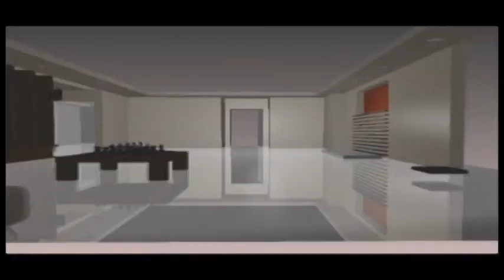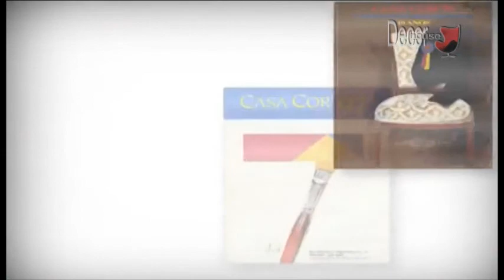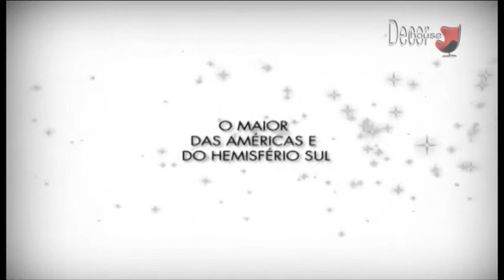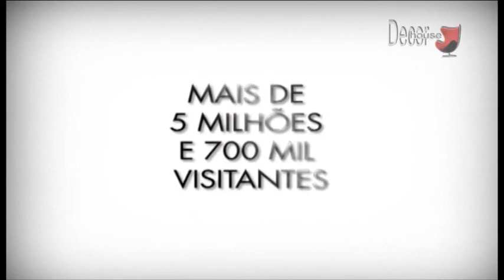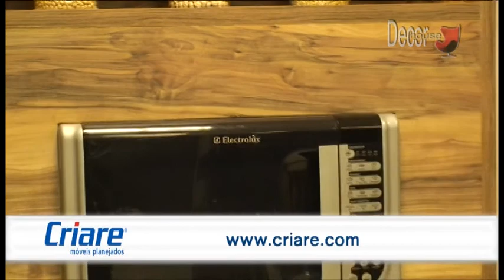Programa Decor House Casa Cor Edição Especial 25 anos - parte 1 - Festa de Abertura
Programa Decor House Casa Cor Edição Especial 25 anos - parte 1 - Festa de Abertura com Sarita Engel